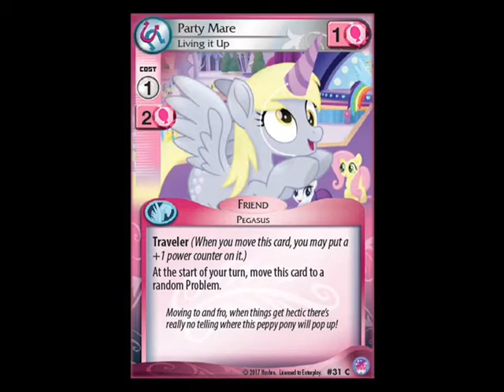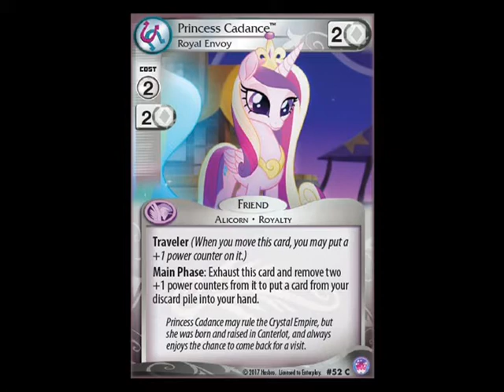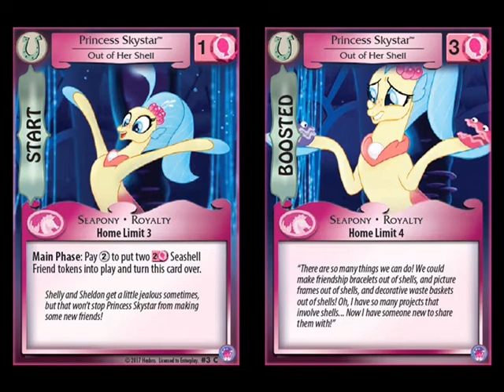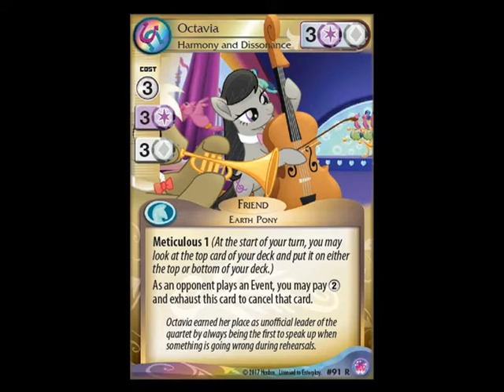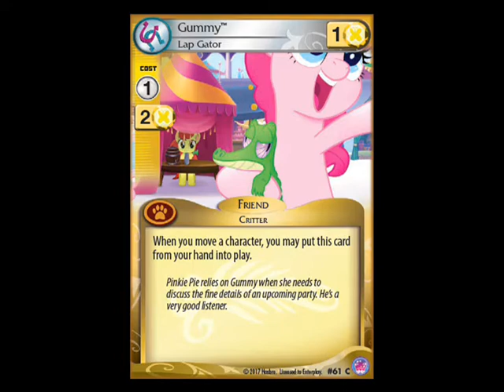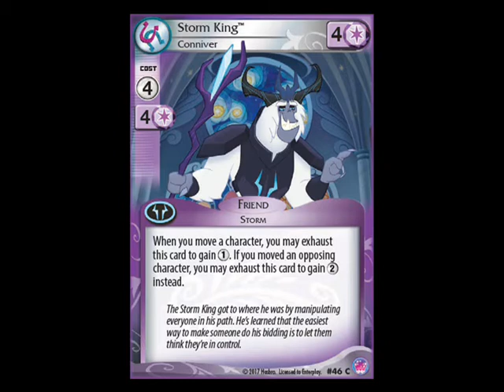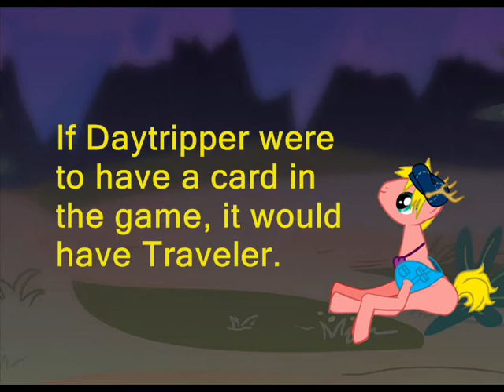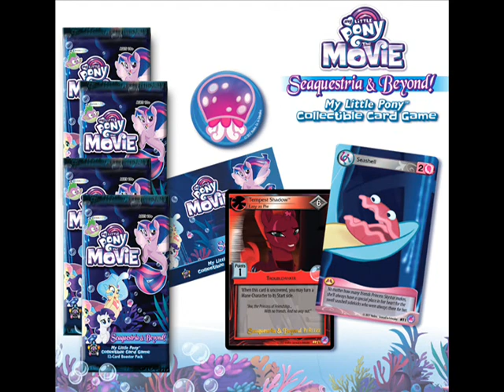Like A Ditzy Do 21: "Roll Out The Red Carpet"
The movie may have left theaters already, but that won't stop Nate from gushing like the rabid fan-boy he is!

LINKS!

E. Bugle's REDDIT post on why we shouldn't panic over “Captain Celaeno, Swashbuckler":
(I've read it now, and I think it makes sense.)

Btw, did anypony else notice how the word "seaquestria" was never actually said in the movie?